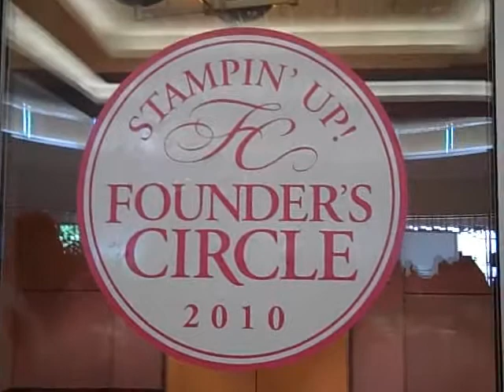Stampin' Up! Founder's Circle 2010 Cheer Group 9 The Rub-On